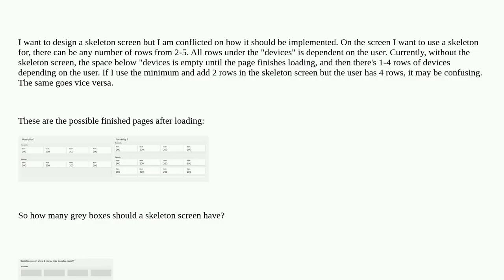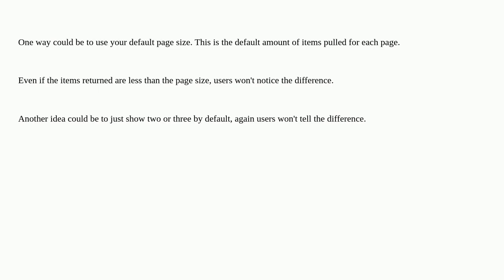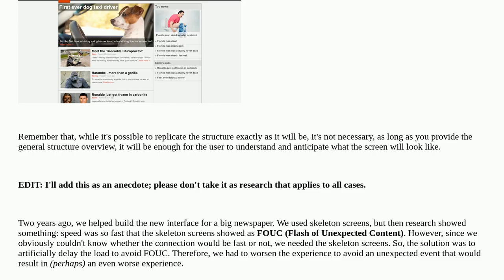Ux: How do I design a skeleton screen when the screen has an unknown number of "grey boxes" needed?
How do I design a skeleton screen when the screen has an unknown number of "grey boxes" needed?

A special thanks goes out to the community

  mental-models usability user-expectation